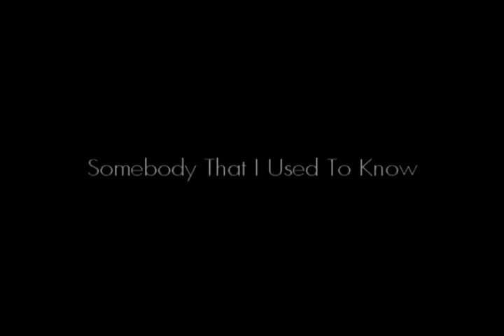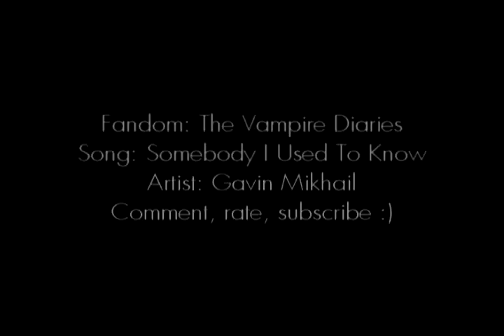Damon & Katherine | Somebody That I Used To Know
"I told myself you were right for me, but I was so lonely in your company..."